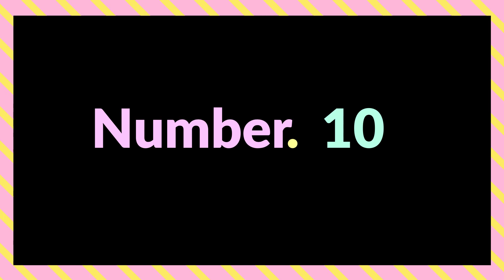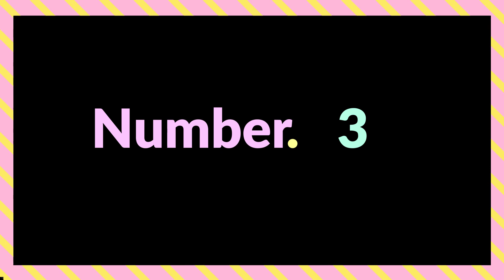Top 10 Most Handsome Men In The World 2020|| विश्वकै १० ह्यान्डसम सेलिब्रेटीहरु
Top 10 Most Handsome Men In The World-2020
1.Kim Taehyung         -Born:Deceember 30,1995
2.Zayn Malik             -Born:January 12, 1993
3.Robert Pattinson       -Born:May 11,1993
4.Omar Borkan Al Gala    -Born:September 23,1989
5.Chris Hemsworth        -Born:August 11,1983
6.Tom Cruise             -Born:July 3, 1962
7.Chris Evans            -Born:June 13,1981
8.Aaron Taylor-Johnson   -Born:June 13,1990
9.James Reid             -Born: May 11, 1993
10.Hrithik Roshan        -Born: January 10, 1974